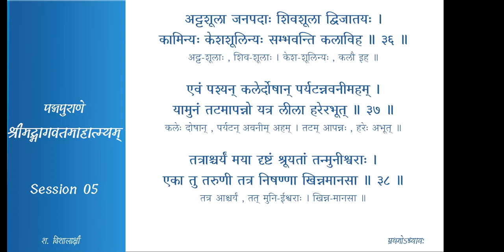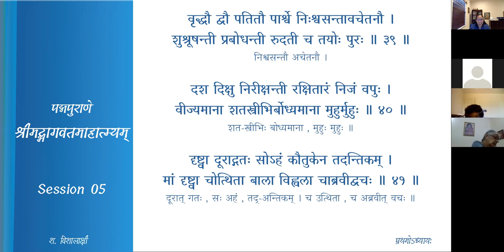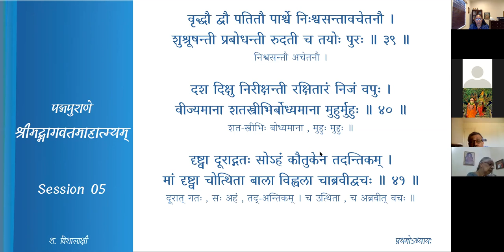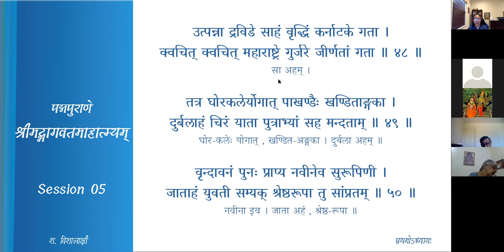श्रीमद्-भागवत-माहात्म्यम् — अध्यायः 1 — Session 05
प्रथमः अध्यायः

Session 05
नारदभक्तिसंवादः